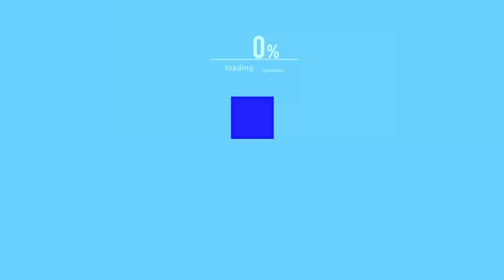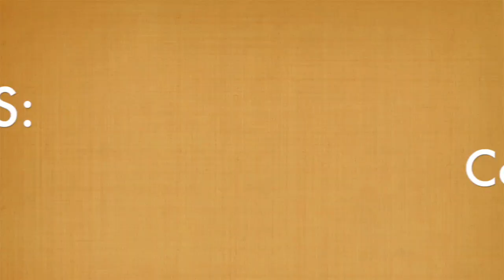Mis propósitos para 2015 || Vlog #24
Aquí están mis propósitos para este año 2015. Tengo muchas cosas en mente programadas para hacer durante el año que recién comienza. Espero que me de tiempo a hacer todas y que las consiga terminar. ¿Creéis que seré capaz? ¿Cuáles son vuestros retos?

Amazon Wishlist